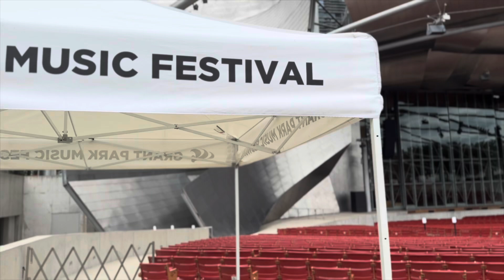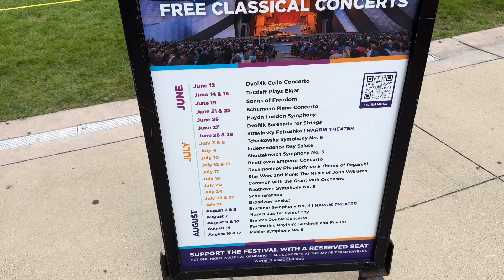Grant Park Chicago, Illinois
We walked through￼ millennium Park and see the bean
￼MetallicaNoRepeatWeekend ￼#￼metallica ￼soldierfield